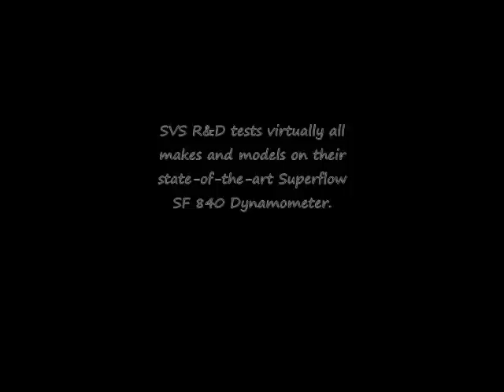64 Falcon Dyno @ SVS R&D, Sacramento CA, 400 HP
May 31, 2011 - the experts at Sacramento Volvo Service (SVS) Research and Development (R&D) testing my 64 Ford Falcon.  This run was 305 rear wheel horsepower (rwhp) with 280 ft-lbs of torque @ wheel, at 6,200 rpm.  Engine is a DSS Racing 306 (302) with Trick Flow Twisted Wedge heads backed by a Ford AOD 4 speed automatic overdrive transmission, and a Ford 9 inch rear end w/ 4.11 gears and a spool.  I have heard you lose 20-25% of your power through the auto trans and differential, so that means the engine horsepower is about 380-400 horsepower at the flywheel.  Car Craft magazine tested a mustang with an AOD and 9 inch rear end and found a 33% loss, so I might be losing more than I think.  Great place to check your fuel test your car. These guys live and breathe performance.  The car weighs about 2,900 pounds.  Should run 12.3 in the 1/4 mile, but I can't get traction.